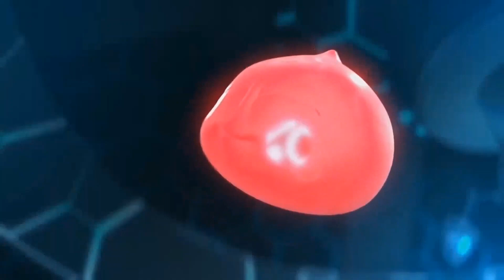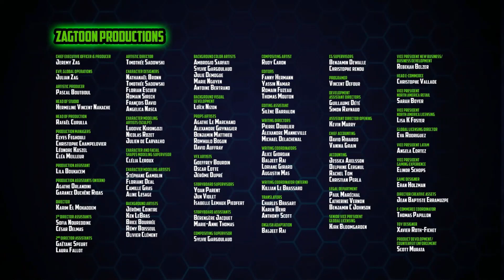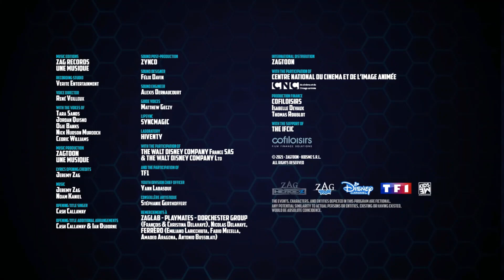🇺🇸«Ghostforce» | 💚Jellyjack and Kaboom💣 | season 1 | episodes 49-50 | in english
💚Season 01, episode 49 - «Jellyjack»
Production code:
📣Synopsis:

💣Season 01, episode 50 - «Kaboom»
Production code:
📣Synopsis:

It is a co-production between Zag Animation, Method Animation, Disney Channel EMEA, Toei Animation, SAMG Animation, and PGS Entertainment. It premiered around the world starting in August of 2021. The show is licensed by Disney in the United States where it aired the first season on Disney XD, then on Disney Channel a month later.